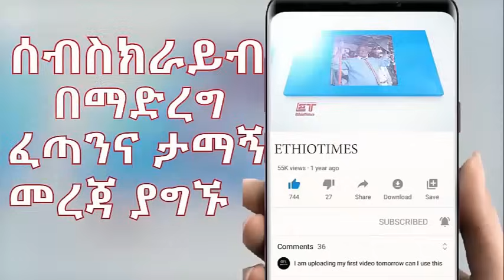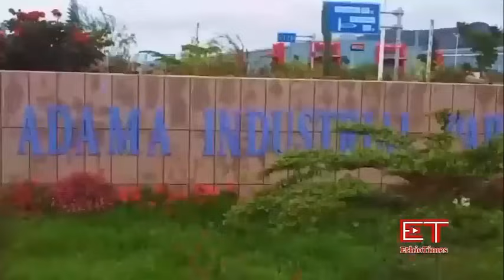Ethiopia: ሰበር ዜና - የጎንደር ህዝብ የተቃውሞ ሰልፍ|አሳዛኝ ግድያ|አዲሱ ወታደራዊ ስምምነት..|ከኢዜማ ወደ ኢህአፓ የገቡት አመራር..